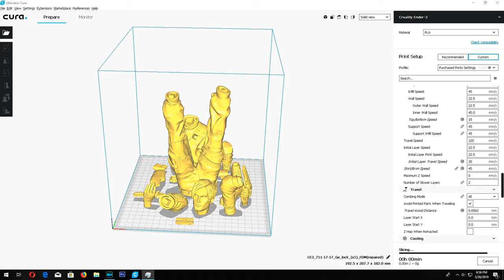Leon Kennedy Resident Evil 3D Printing Figure | Assembly , Sanded , airbrushed and Hand Painted